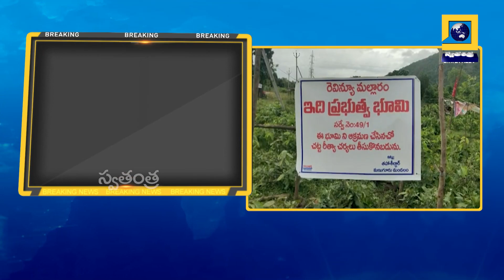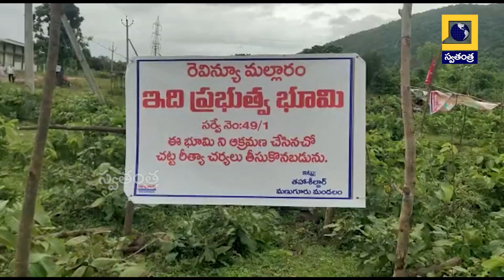భద్రాద్రి కొత్తగూడెం జిల్లా మల్లారంలో గిరిజన మహిళల ఆందోళన | Swatantra TV